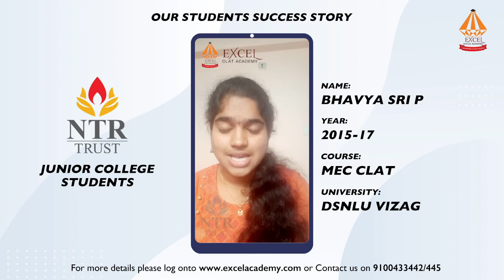Success Story of our trained student who admitted in NLU | Excel Academy | Student No 1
NTR Memorial Trust is providing quality education through EXCEL ACADEMY to students aspiring to appear for Civil Servies and CLAT Examinations. EXCEL ACADEMY, through its well-experienced Staff, offers the students the highest standard coaching which will enable them to clear CLAT and Civils. Here is the success story of one of our students who got admitted into a National Law University from the previous batch.